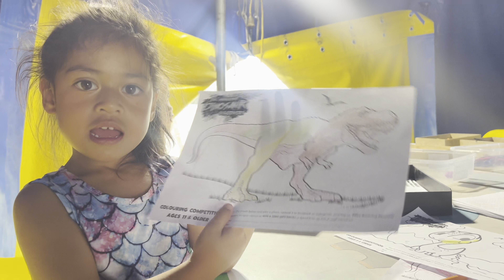Walking with Dinosaurs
Grayson, Everly and Mila see the dinosaurs!